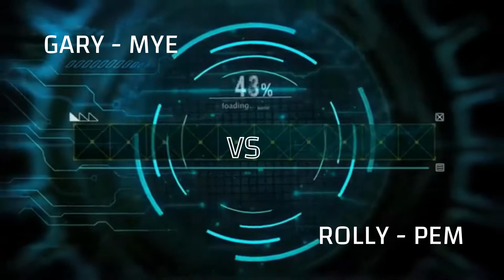Badminton SERAFI - Gary/Mye vs Rolly/Pem - Oct 14, 2022